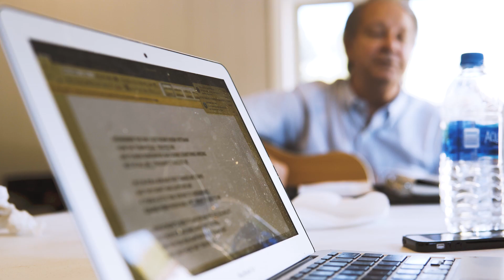Dave Littreal - The Story Behind the Song